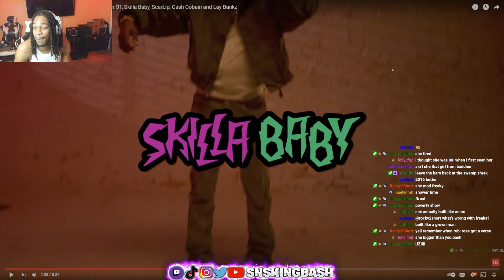SNSKingBash Reacts To 2024 XXL Freshman Cypher With That Mexican OT, Skilla Baby,ScarLip,Cash Cobain